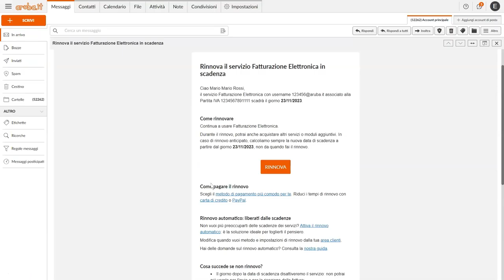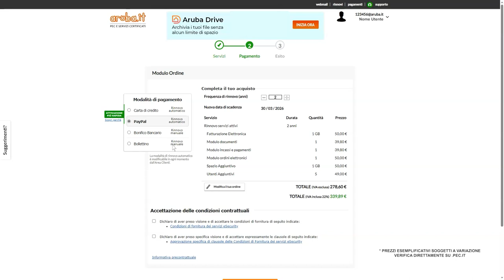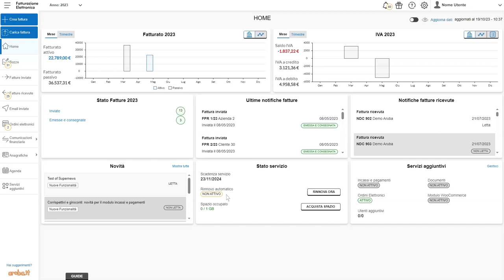Come rinnovare Fatturazione Elettronica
Rinnovare Fatturazione Elettronica di Aruba è facile e veloce. Ti mostriamo come farlo in pochi semplici passaggi.